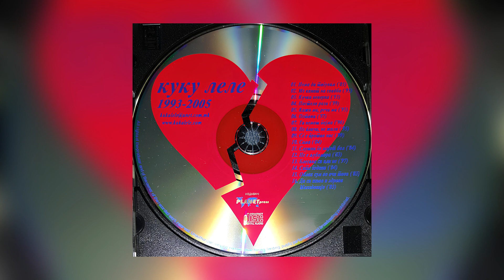Куку леле - Блесава си или не / Kuku lele - Blesava si ili ne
🎵 *Македонска популарна музика од ʻ90-ти и ʻ00-ти*